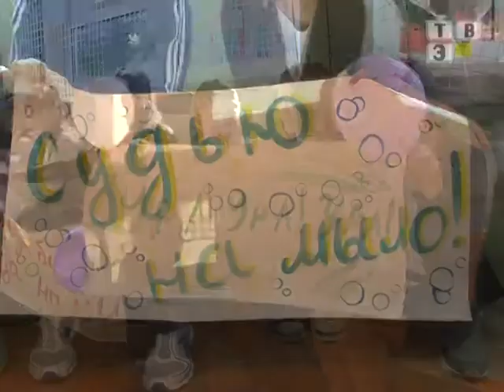ТВЭл - День здоровья в школе №16